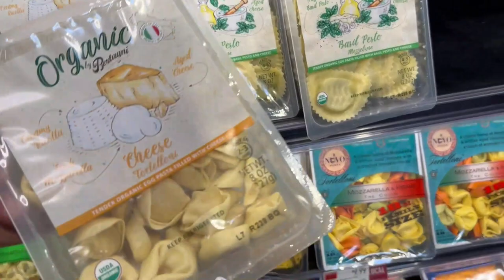Whole Foods Market Shopping.. ;)